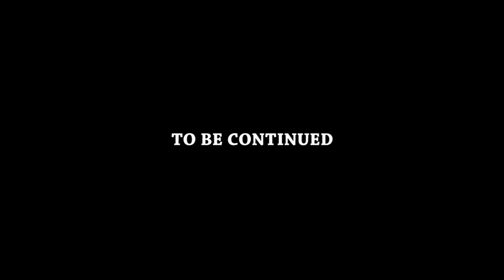SIKA EP 14